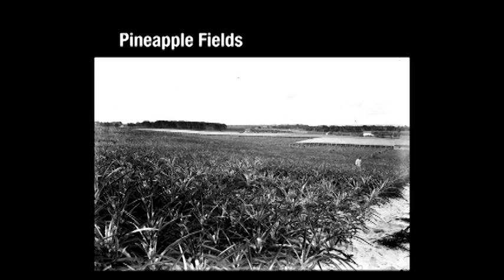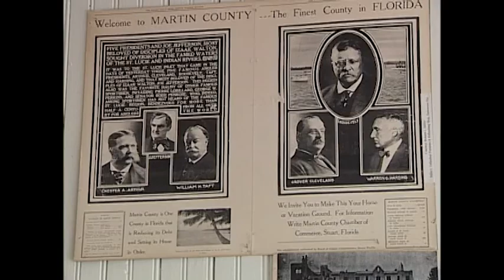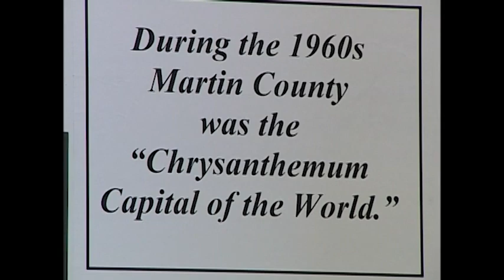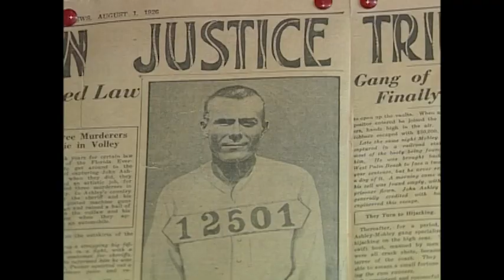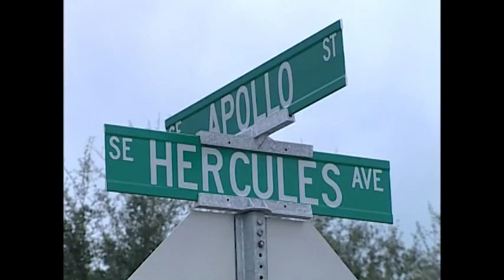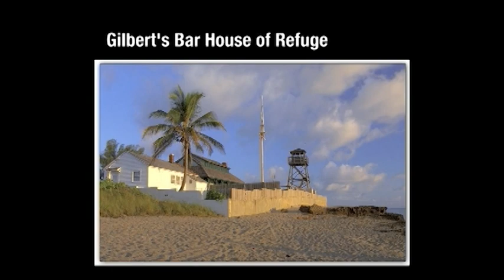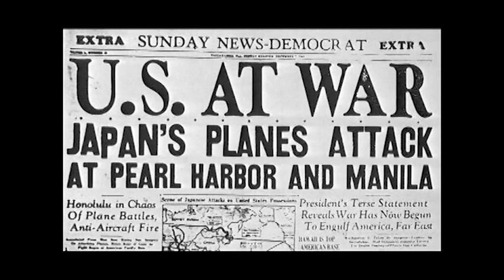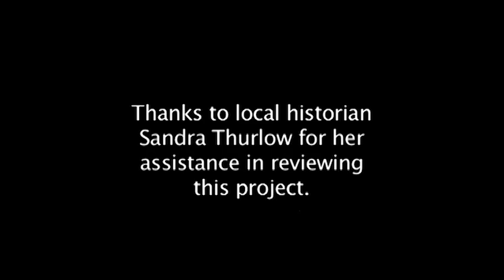The History of Martin County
Learn about the History of Martin County, located on the East Coast of Florida.  Produced by Thurgaland Video Productions, with assistance from Sandra Thurlow.